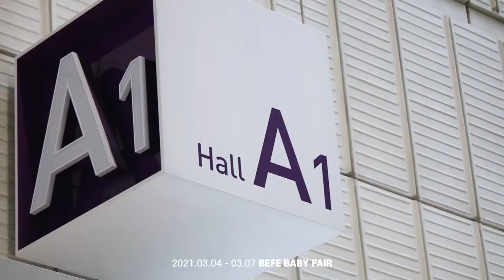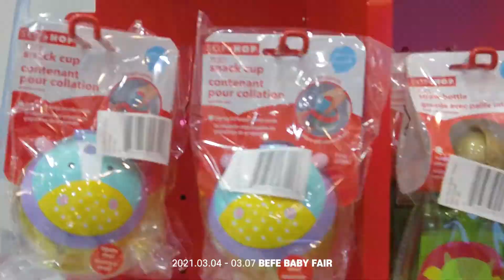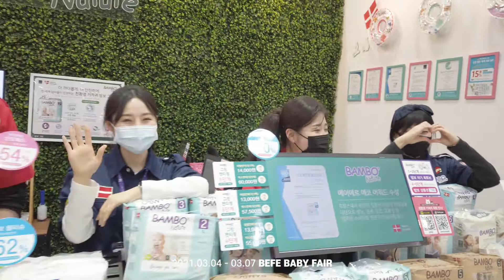2021년 3월 베페 베이비페어 현장스케치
(주) 이지엠 인터내셔널

2021년 3월 베페 베이비페어 현장 스케치

2021년 3월 4일~7일